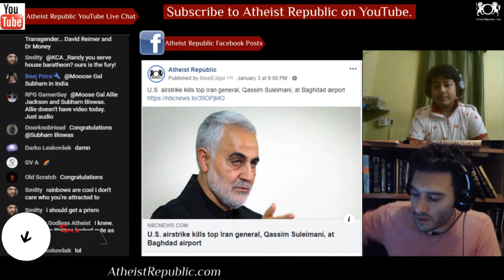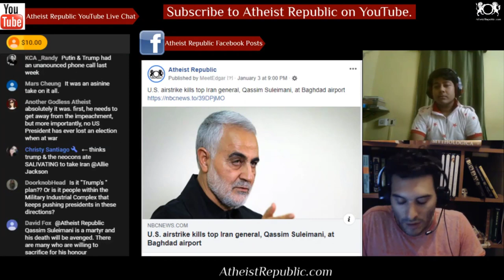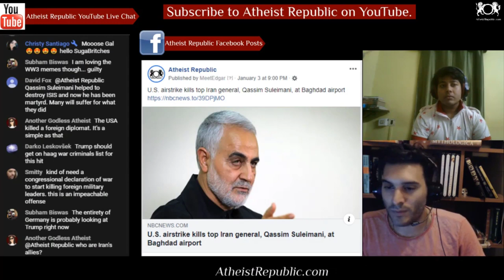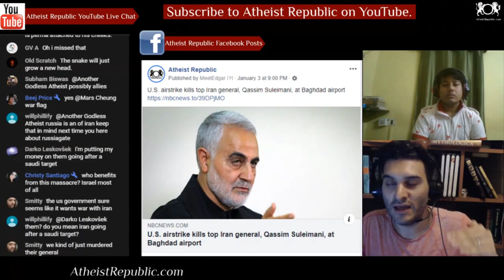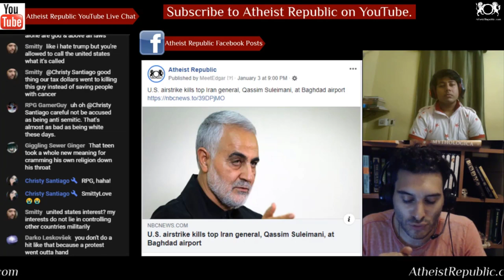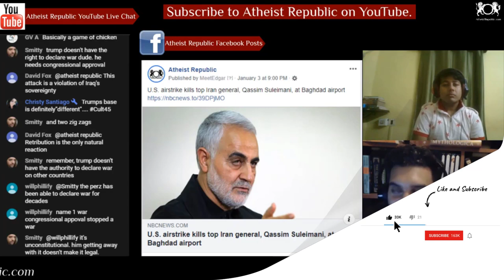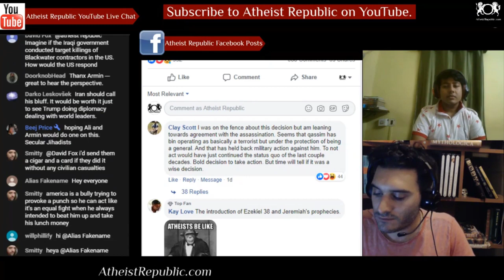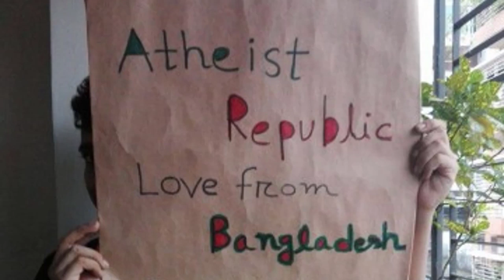US Kills Top Iranian General in Baghdad Airstrike 💣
The Defense Department said that the United States killed a high-profile commander of Iran's secretive Quds Force with a drone strike in Iraq early Friday. "At the direction of the President, the U.S. military has taken decisive defensive action to protect U.S. personnel abroad" the department said in a statement announcing the death of Gen. Qassem Soleimani, the commander of Iran's military forces in Iraq, Syria, Lebanon and elsewhere throughout the Middle East. It will raise tensions between U.S. and Iran.

Source: U.S. airstrike kills top Iran general, Qassim Suleimani, at Baghdad airport
Location: Baghdad